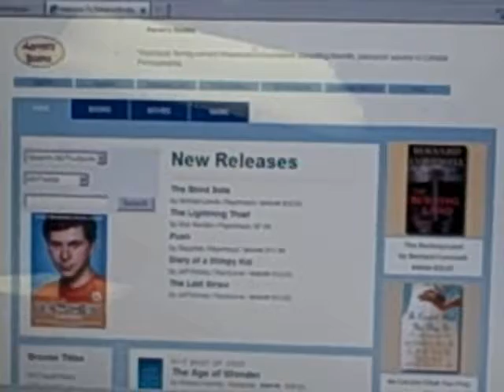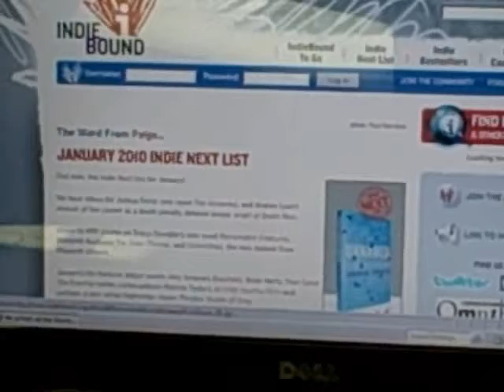Aaron's Books Store Makeover See it change before your eyes!